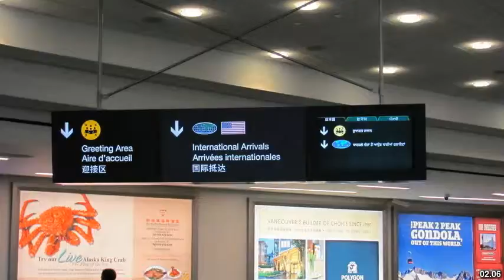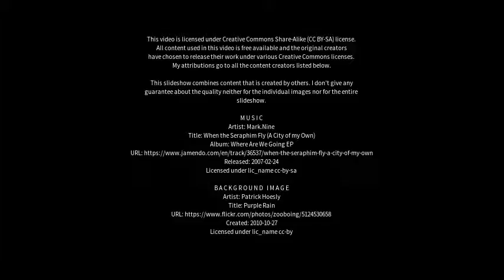Best places to visit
Best places to visit - Briston (United Kingdom) Best places to visit - Slideshows from all over the world - City trips, nature pictures, etc.